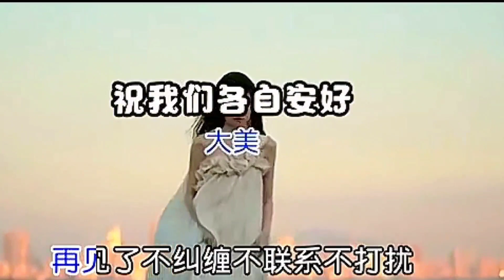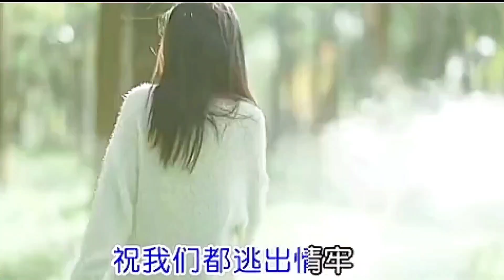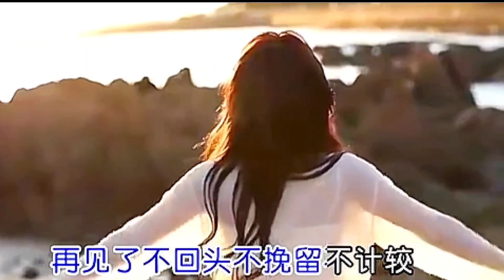[MV] 《祝我们各自安好》 - 大美 「前尘往事一笔勾销，再见了, 爱与不爱已不重要, 祝我们都各自安好」